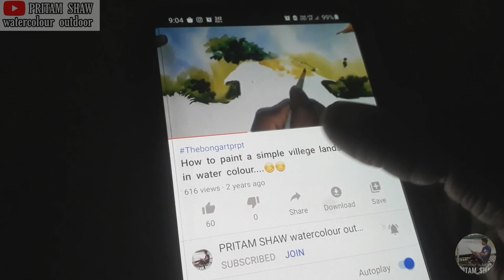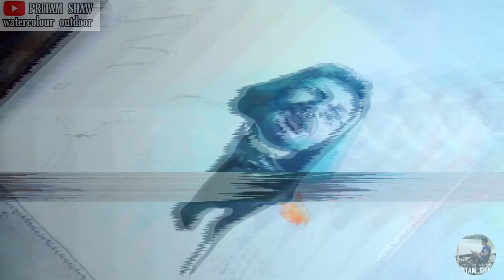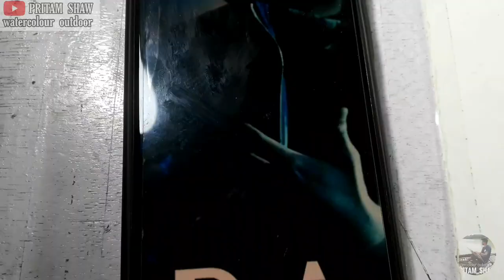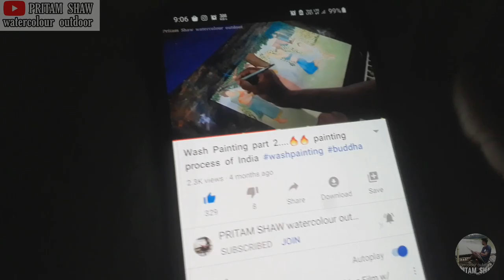VARDAAN painting✅ 😳 carryminati x willy frenzy vardaan carryminati pritamshaw painting🔥😱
This time I made a painting of the poster of VARDAAN song by carryminati and x willy frenzy. 🔥🔥

Here  I  use  canson  paper  and  camel  artist  watercolour .

vardaan  song  by  carryminati
vardaan  posterpainting  in  watercolour

before going I will post it on Instagram so you can join from there easily. ?

This  is  our  family  we  need  your  love  and  support.

You can visit our gaming channel.

I  am  studing  "Government  College  of  Art  and  Craft , Culcutta"

🔵Portrait Painting.

🔵Realistic Painting in watercolour.

🔵Art college official website.

Visvabharati  University  -  vivsvabharati.ac.in

Government  College  of  Art  and  Craft  -  gcac.edu.in

Rabindrabharati  University  -  rbu.ac.in

Indian  College  of  Art  and  Draftsmanship  -  indianartcollege.com

🔵Art College.

Instragram  -  pritamshaw5555

VARDAAN  painting  carriminati  x  willy  frenzy
vardaan  song  by  carrymimati
vardaan  song
vardaan  painting  in  watercolour
vardaan  painting
Pritam  Shaw
ajay  nagar
x  willy  frenzy
vardaan  poster  painting
painting  of  vardaan  song  poster
Outdoor  Painting
brustro  watercolour  paper
canson  watercolour  paper
camel  artist  watercolour
Wet  on  wet  watercolour
Handmade  paper
Realistic  painting
Watercolour  painting
Best  outdoor
Landscape
Outdoor  painting  in  watercolour
Outdoor  painting  by  Pritam  Shaw
Pritam  shaw  watercolour  outdoor
Pritam  Shaw
Plain  air  painting
vardaan  poster  painting  kaise  kare
Best  outdoor  painting
Best  watercolour  painting